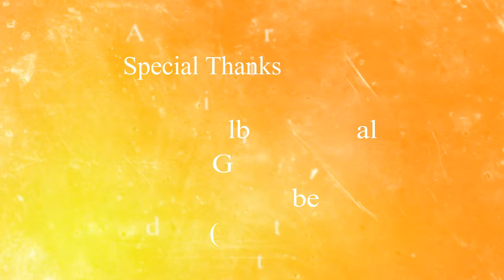Count Your Blessing Cover on Harmonica (Mouth Organ)|Spiritual| gospel song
Count Your Blessing by Augustin Luther Maben
Title: "Count Your Blessings: A Uplifting Hymn of Gratitude and Faith with Keywords for SEO Optimization"

Description:
"Count Your Blessings" is a timeless hymn that transcends generations, weaving a tapestry of gratitude and faith. In this uplifting composition, the soothing melodies and heartfelt lyrics invite listeners to reflect on life's blessings, fostering a spirit of thanksgiving and appreciation.

1. Gratitude Hymn
2. Count Your Blessings Song
3. Uplifting Christian Music
4. Faithful Reflection
5. Thankfulness Melody
6. Inspirational Worship
7. Spiritual Gratitude
8. Heartfelt Praise
9. Blessings in Song
10. Hymn of Appreciation
11. Faithful Reflections
12. Christian Hymn of Gratitude
13. Melodic Thankfulness
14. Worshipful Reflections
15. Counting Blessings in Song
16. Christian Faith Music
17. Sacred Melodies
18. Hymn for Thanksgiving
19. Faith-Driven Song
20. Grateful Worship Anthem

Overview:
"Count Your Blessings" encourages believers to pause and appreciate the multitude of blessings that grace their lives. With each note and lyric, this hymn serves as a reminder to count one's blessings, fostering a sense of peace, contentment, and faith in the divine providence.

Inspirational Messaging:
Immerse yourself in the poignant message of "Count Your Blessings," as it inspires a shift in perspective towards gratitude. This hymn is a musical journey that elevates the soul, providing solace and reassurance in the face of life's challenges.

- Gratitude in Music: Explore the transformative power of expressing gratitude through the timeless medium of music.
- Uplifting Christian Hymn: Experience the uplifting essence of this Christian hymn, designed to resonate with believers seeking inspiration and spiritual upliftment.
- Count Your Blessings Lyrics: Delve into the profound lyrics that encapsulate the essence of counting blessings, fostering a positive and thankful mindset.
- Melodic Faith Expression: Embrace the melodic expression of faith found in "Count Your Blessings," creating a connection between the heart and the divine.

Conclusion:
"Count Your Blessings" is not just a hymn; it's a heartfelt journey of appreciation and faith. Let the harmonious melodies and meaningful lyrics guide you towards a mindset of gratitude, enriching your spiritual experience with every note.